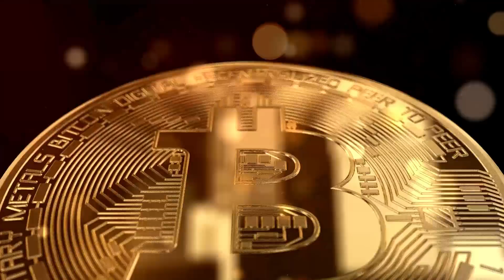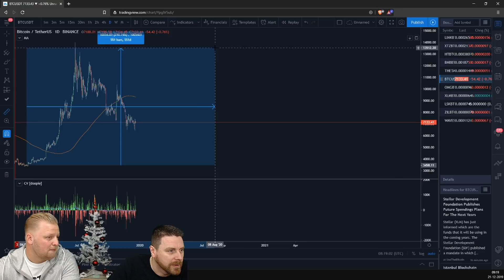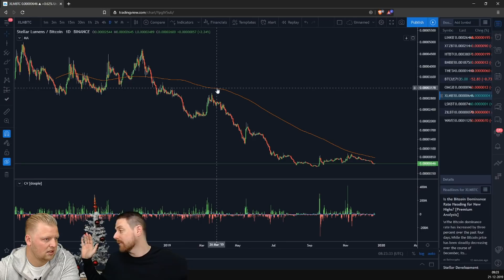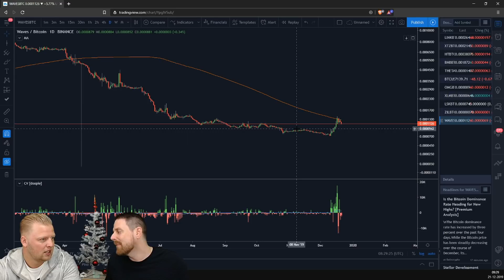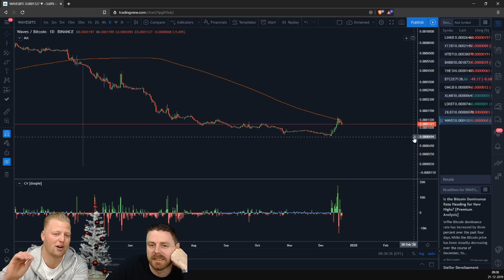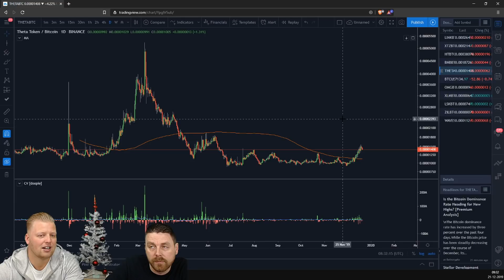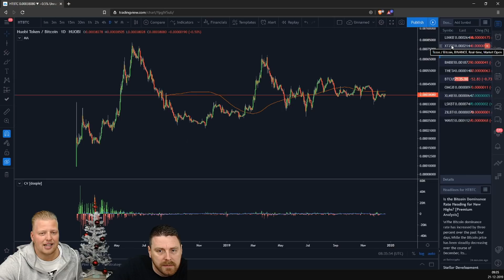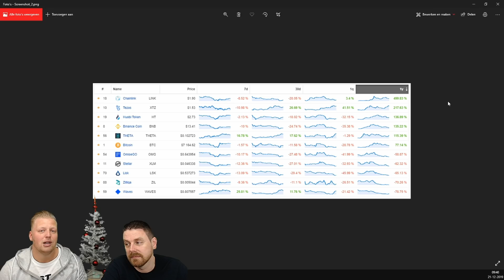📢Top & Flop 2019 | Doopie Cash | Crypto & Bitcoin